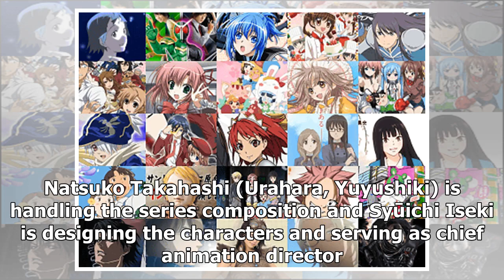News Cutie Honey Universe Anime Casts Yui Horie, Shintarō Asanuma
Voices of Honey's allies Natsuko, Seiji in show premiering April 8 The official website for Cutie Ho...